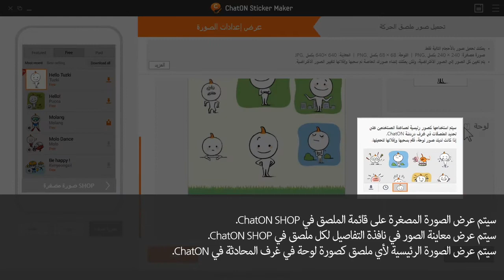[ChatON Sticker Maker]ملصق الحركة 04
ChatON Sticker Maker Tutorial